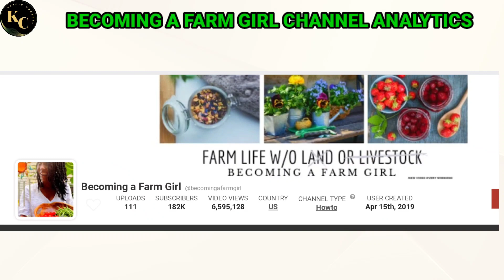HOW MUCH MONEY DOES BECOMING A FARM GIRL CHANNEL EARN FROM YOUTUBE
In this video. I will invite you to review BECOMING A FARM GIRL channel income from YouTube.

don't forget to subscribe to this channel,so I can continue to share information about YouTuber earnings,And if you have a request for your favorite YouTuber's income that you want to review, please comment in the comments column.
Search to find this video :
BECOMING A FARM GIRL youtube Salary
BECOMING A FARM GIRL youtube income
BECOMING A FARM GIRL youtube earnings
BECOMING A FARM GIRL Makes money from youtube

youtube salary
youtube income
youtube earnings